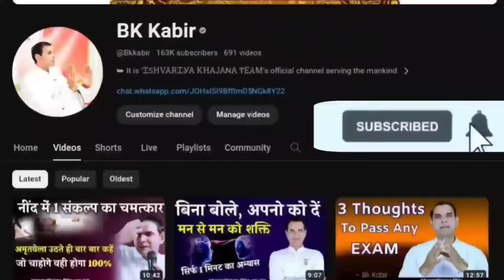DO It - High Frequency में मन को ऐसे रखें और कमाल देखें | How To Stay Happy | BK Kabir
how to fulfill wish immediately
how to become peaceful

ஜ●▬▬▬▬▬ஜ۩۞۩ஜ▬▬▬▬●ஜ

It is An 𝐀𝐝 𝐅𝐫𝐞𝐞 𝐃𝐞𝐦𝐨𝐧𝐞𝐭𝐢𝐳𝐞𝐝 𝐂𝐡𝐚𝐧𝐧𝐞𝐥
of ईश्वरीय खजाना टीम (Brahma Kumaris)
             Ours Only Purpose is
to 𝗦𝗲𝗿𝘃𝗲 𝗧𝗵𝗲 𝗛𝘂𝗺𝗮𝗻𝗶𝘁𝘆 with 𝗗𝗜𝗚𝗡𝗜𝗧𝗬

ஜ●▬▬▬▬▬ஜ۩۞۩ஜ▬▬▬▬●ஜ

                           ᴊᴏɪɴ
𝗥𝗔𝗝𝗬𝗢𝗚𝗔 𝗠𝗘𝗗𝗜𝗧𝗔𝗧𝗜𝗢𝗡 𝗖𝗢𝗨𝗥𝗦𝗘

 📲  𝗜𝗦𝗛𝗩𝗔𝗥𝗜𝗬𝗔 𝗠𝗘𝗦𝗦𝗘𝗡𝗚𝗘𝗥 📲
     𝒇𝒂𝒎𝒊𝒍𝒚 of 16108 𝗦𝗘𝗪𝗔𝗗𝗛𝗔𝗥𝗜𝗦

ஜ●▬▬▬▬▬ஜ۩۞۩ஜ▬▬▬▬●ஜ

                    ɾҽցαɾժs,
llıllııllıllı ईश्वरीय खजाना टीम ıllıllııllıll
         𝙰 𝚁𝙴𝚂𝙴𝙰𝚁𝙲𝙷 𝚄𝙽𝙸𝚃 𝙾𝙵
   📚  𝗘𝗗𝗨𝗖𝗔𝗧𝗜𝗢𝗡 𝗪𝗜𝗡𝗚 📚
         🏛️ ᎷᎪᎠᎻႮᏴᎪΝ 🏛️

ஜ●▬▬▬▬▬ஜ۩۞۩ஜ▬▬▬▬●ஜ